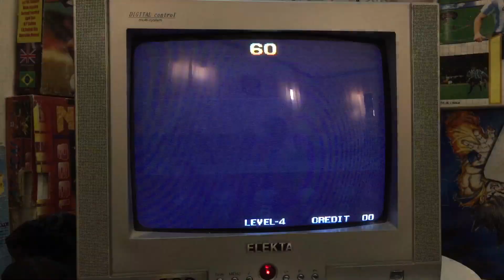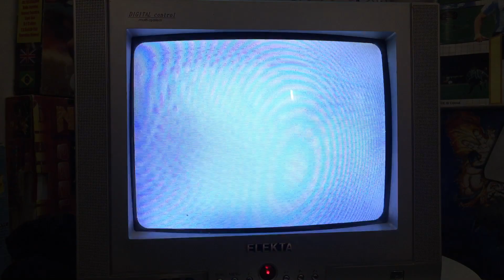Metal Slug (NEOGEO) (1996) (mission 1)